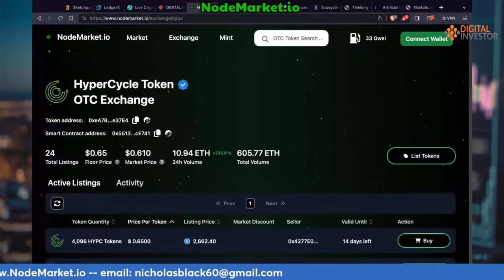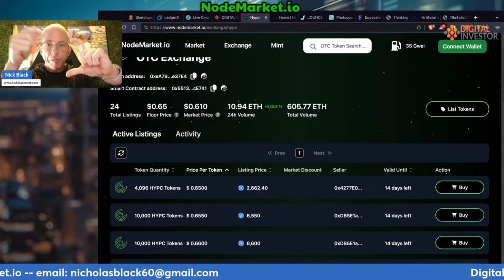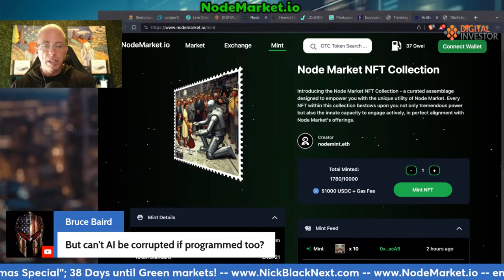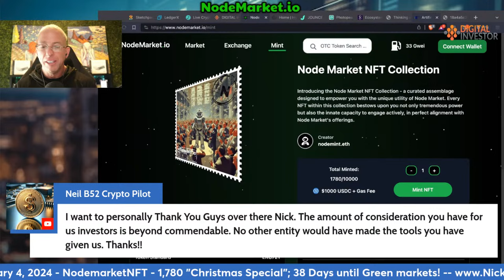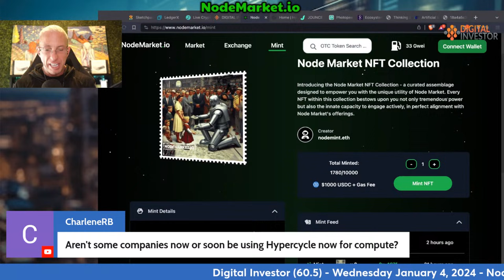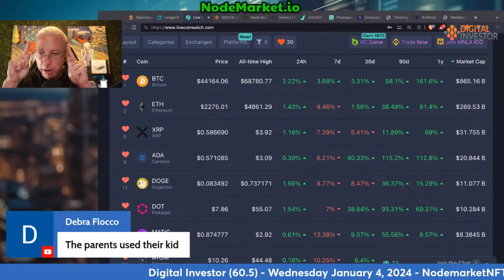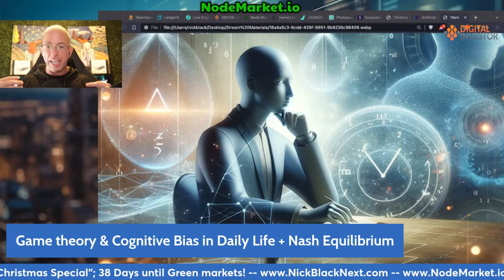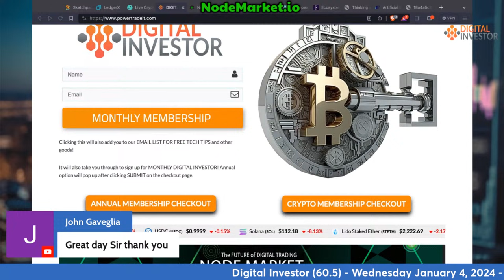Digital Investor (60.5): Get your Mind working at FULL Capacity - Game Theory & Cognitive Bias!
Use your Game Theory and You'll WIN at Investing... as a habit! Let's do some Q&A and talk shop on your Cryptocurrency and AI related Questions... think Macro, but don't ignore the micro.

Topics discussed:

1. **Understanding the Game and the Players**: Viewing the investment market as a game with each individual as a player.
2. **Payoffs - Balancing Return and Risk**: Aiming to maximize returns while understanding and managing associated risks.
3. **Strategies for Volatility**:
   - Diversification
   - Risk Assessment
   - Emotional Discipline
   - Staying Informed
4. **Nash Equilibrium in Investing**: Finding a satisfactory balance in strategy given the market conditions.
5. **Repeated Games - The Long Run**: Viewing investment as a long-term journey, emphasizing consistency and learning.
6. **Adaptation and Learning**: Being flexible and updating strategies based on changing market conditions and personal circumstances.

In this basic lecture Nick provides a comprehensive overview of game theory’s basic concepts while also piquing students’ interest in diving deeper into the topic.

If you enjoyed today’s show, you’ll love what you get in Digital Investor: Live!